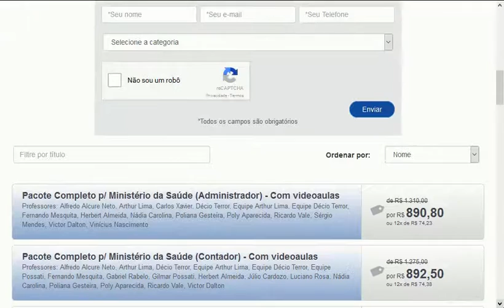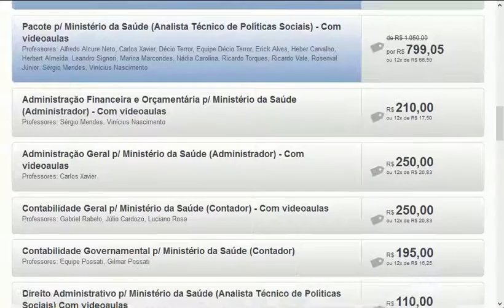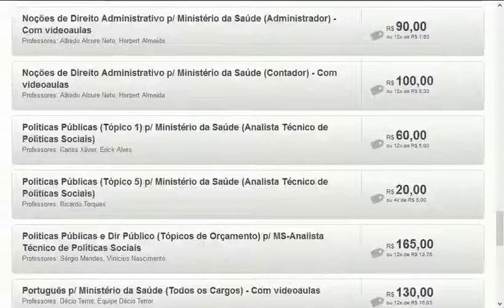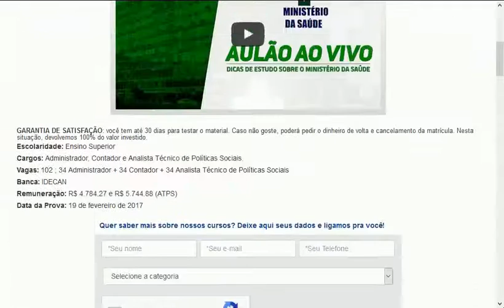MINISTÉRIO SAÚDE CONCURSO PÚBLICO PROVAS QUESTÕES SIMULADO CURSO APOSTILA AULA MS IDECAN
MATERIAIS DE ESTUDOS RECOMENDADOS:
- OUTROS MATERIAIS / FERRAMENTAS DE ESTUDOS:
PROVAS ANTERIORES, ANÁLOGAS OU SIMILARES:
BONS ESTUDOS e ESTEJA FELIZ!
(POR GENTILEZA, AVISE-NOS SOBRE LINKS COM PROBLEMAS; Obrigado! Cedo)